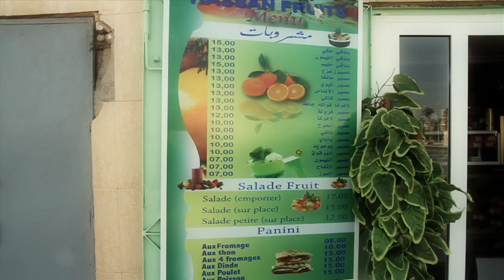4seasons 1º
4 Seasons is based in the life of Abel Lago Kitesurf World Champion and in his assault to the World Title in 2011.
Is the idea of creating four videos filmed during year 2011 and edited, produced every three month.
On his way Abel will travel to some of the best beaches in the World and he will practice some of the more radical water sports kitesurf, windsurf, surf or SUP.